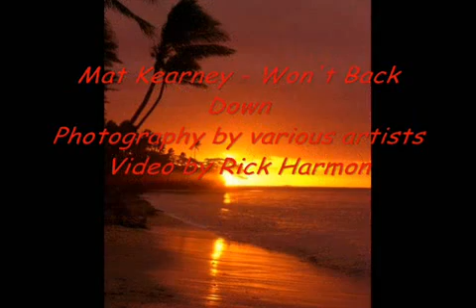Mat Kearney - Won't Back Down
Mathew Kearney (pronounced /ˈkɑrni/; born December 1, 1978) is an American musician born in Eugene, Oregon, now based in Nashville, Tennessee. Kearney has received critical acclaim and widespread recognition for his Columbia Records debut, Nothing Left to Lose. So far, he has a total of 4 top 20 hits on the Adult Top 40 Chart.
He has toured with the likes of Keane, John Mayer, Sheryl Crow, MUTEMATH, Meiko, Cary Brothers, and Train; and headlined VH1's first ever "You Oughta Know Tour" in the spring of 2007.
His most recent album, City of Black & White, was recorded in Nashville, TN at Blackbird Studios. The album's first single was "Closer to Love", released on March 10.
In May, Kearney toured with Keane and The Helio Sequence for several weeks to promote City of Black & White. It debuted on the Billboard 200 at #13.
Mat's guitars of choice are usually the Martin D-28 or the Gibson Hummingbird. Mat began to regularly use the Martin when he toured with Keane to promote City of Black & White. Once he began his headlining tour, he continued to use it. Most concerts before that, he is seen with his Gibson. The Martin was lost in the May 2010 Tennessee floods. Much of his other equipment was lost as well.